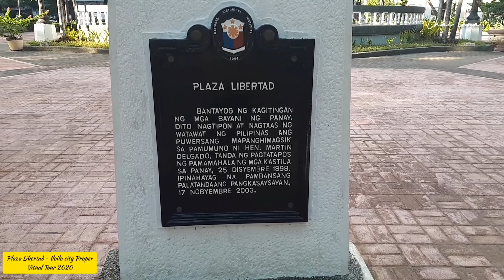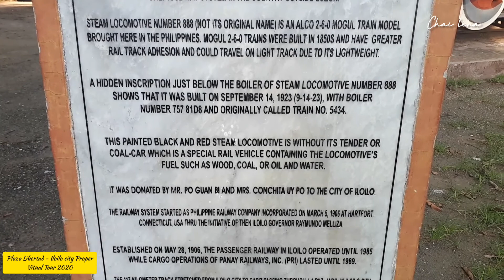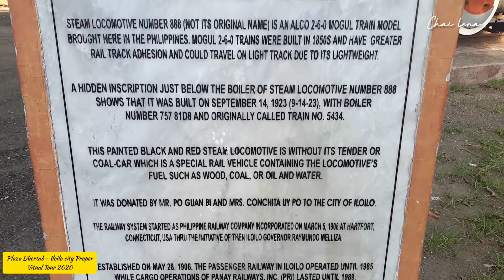ILOILO CITY: PLAZA LIBERTAD(The face of Ilonggo History) VIRTUAL TOUR 2020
Plaza Libertad located at Iloilocity Proper is the witness of historical events within Iloilo and in the country.